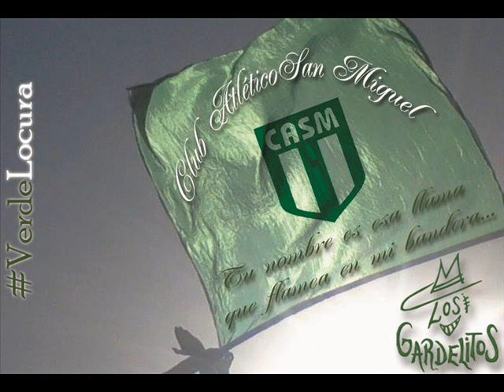Lo que Vendra - Los Gardelitos ''San Miguel''